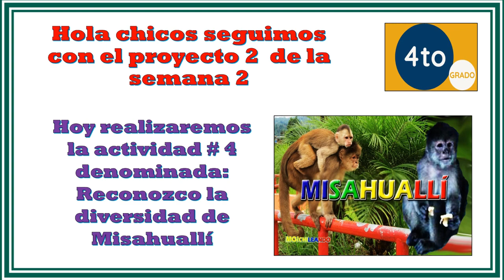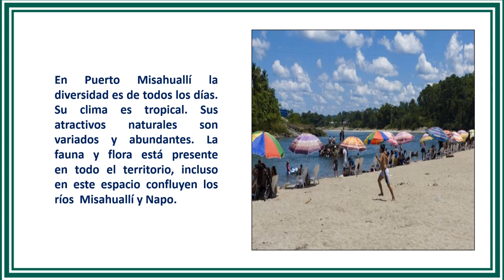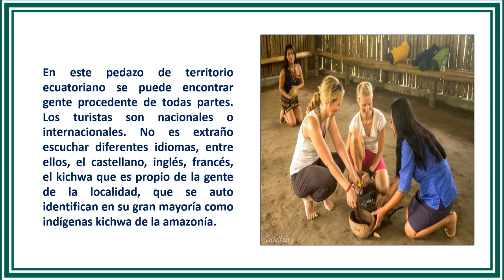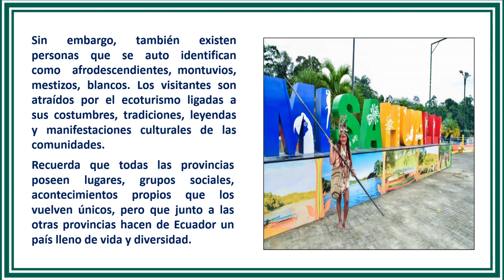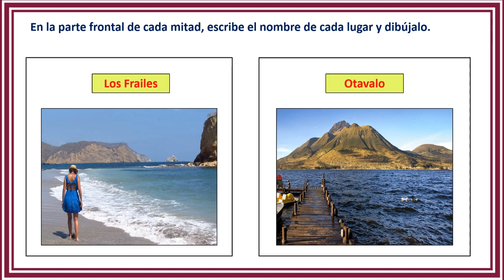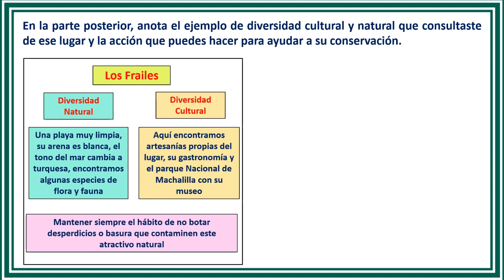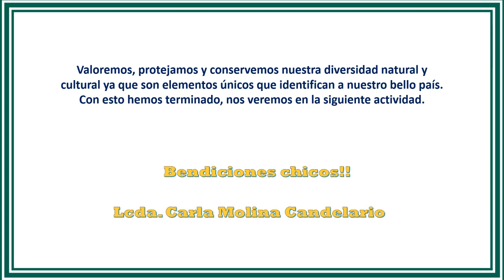(Cuarto grado) Semana 16 actividad # 4 - Reconozco la diversidad de Misahuallí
En este video hablaremos sobre la gran diversidad  de  relieves,  variedad  de  zonas  climáticas,  una  abundante  población de especies vegetales y animales, y una pluralidad étnica y cultural. Un ejemplo de esta diversidad la podemos encontrar en Puerto Misahuallí.